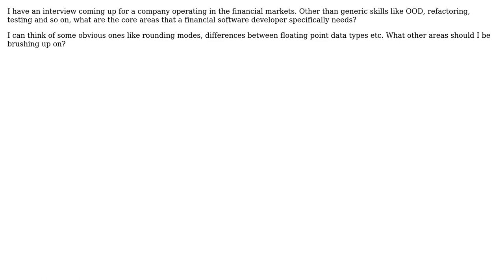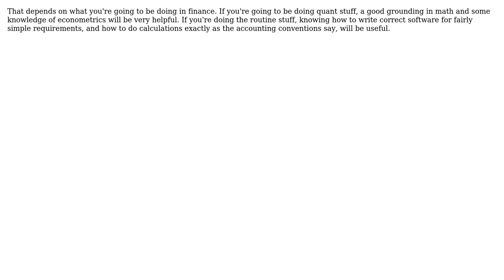Software Engineering: Core competencies for software developers in the financial sector?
With thanks & praise to God, and with thanks to the many people who have made this project possible! | Content (except music & images) licensed under CC BY-SA | Music | Images & others | With thanks to user Linger user JBRWilkinson user flesh user David Thornley user ChrisF and the Stack Exchange Network Trademarks are property of their respective owners. You are responsible for your own actions.